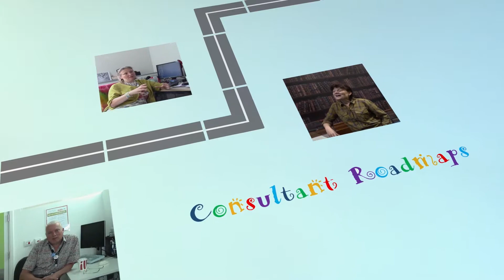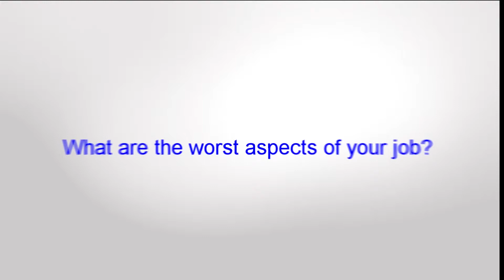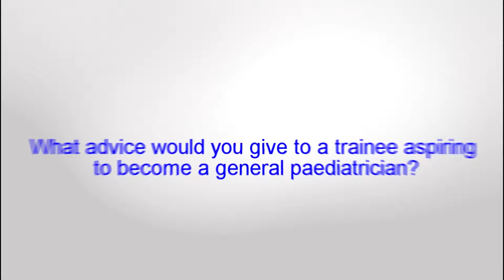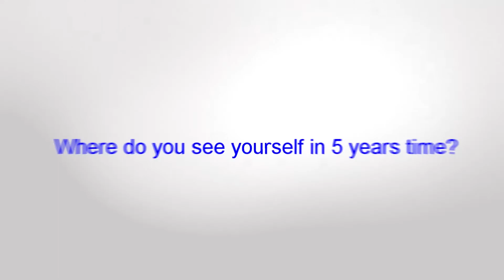Su Laurent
Consultant Roadmaps